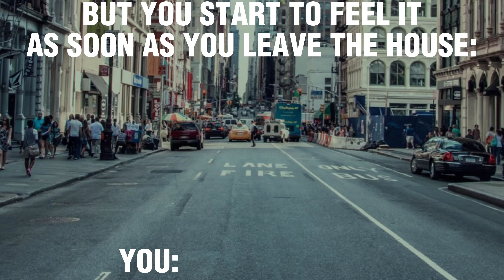Puss In Boots The Last Wish(The Morning Poop)puss in boots meme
Original content by сhannel author Yrell Funny memes
When making these videos, I combine freely available green screen footage with other video clips, utilize free photos, and edit them in Sony Vegas to produce brand-new memes and visual effects. To give my viewers a sense of the contrast between the original video and the video I generated, it takes me around 3 hours to make each of these films.The video's audio and visual sources were made in such a way that the audience could hear and see the fresh, original information.